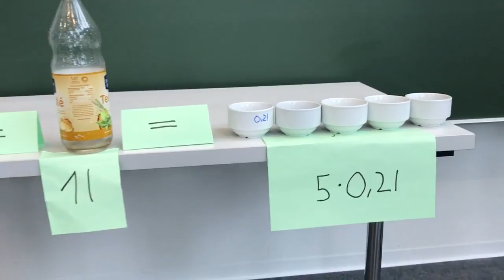vidumath teacher training Leipzig One shot 03